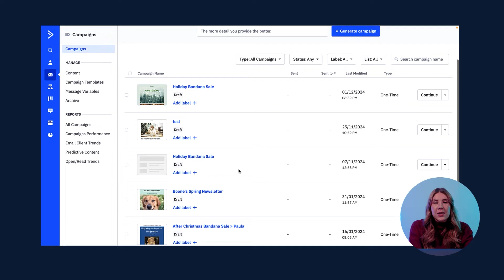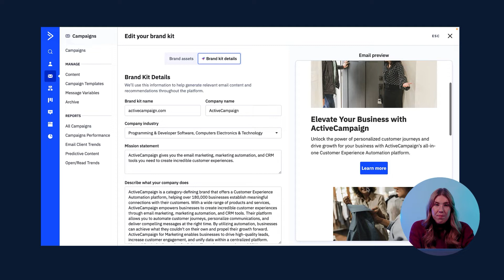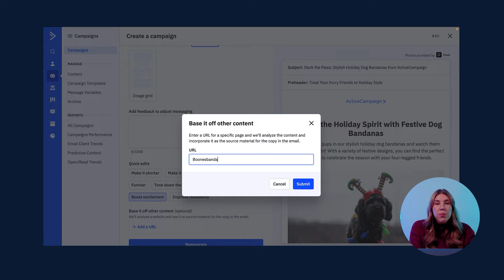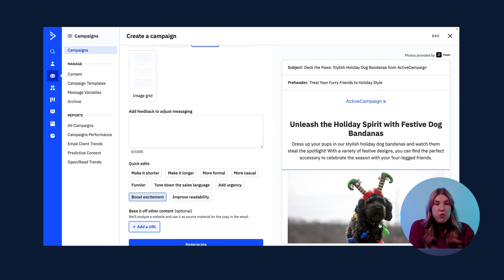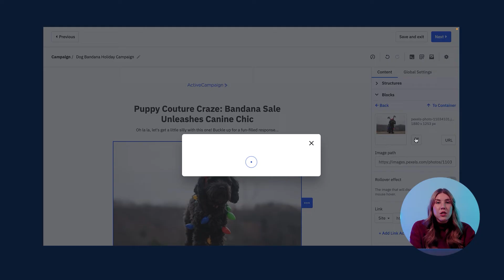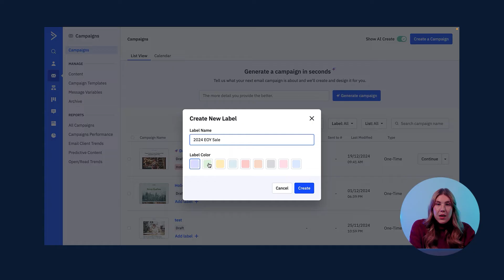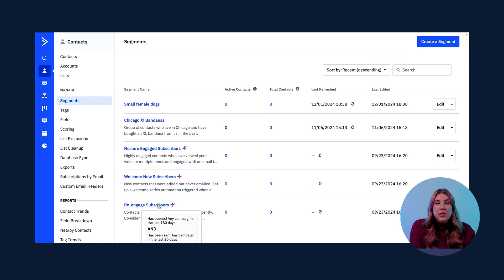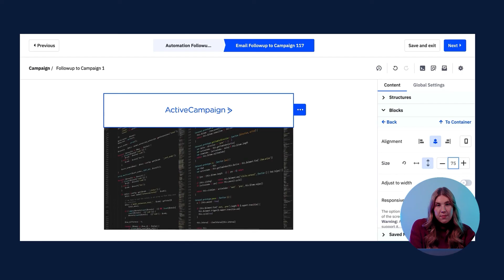ActiveCampaign AI suite: Create, Automate, Organize, and Strategize!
ActiveCampaign's AI suite helps marketers automate tedious tasks, enhance creativity, and build personalized campaigns that convert. With AI-powered tools like the Brand Kit, AI Campaign Builder, and AI Image Generation, you can streamline your workflow and maximize your marketing ROI.

In this demo, discover how ActiveCampaign’s AI can transform your marketing efforts, saving time while keeping your brand’s messaging and visuals consistent.

Key takeaways:
- Automate campaign creation with AI tools
- Maintain brand consistency with the AI Brand Kit
- Generate engaging content effortlessly
- Organize and track campaigns with AI-powered insights
- Create automations fast based on AI suggestions

Not a customer? Try it free at: ActiveCampaign.com/free

00:00 Introduction to modern marketing challenges
00:26 How ActiveCampaign’s AI suite helps marketers
00:54 AI Brand Kit:  Ensure brand consistency and create marketing assets
01:15 Extracting brand details with your URL
02:08 Streamlining email campaign creation with AI
02:28 AI Campaign Builder: Generating campaigns effortlessly
03:37 Adding  a URL to have AI pull written content
03:57 Customizing/Editing email campaigns with AI tools
05:03 AI-driven image generation for marketing
05:26 Organizing and tracking campaigns with labels
06:34 Scheduling campaigns with AI-powered recommendations
07:39 Segmentation with AI suggested Segments
08:43 AI Campaign follow-up builds automations to increase conversion
09:31 Conclusion and recommended videos